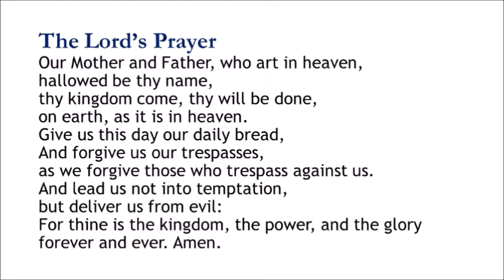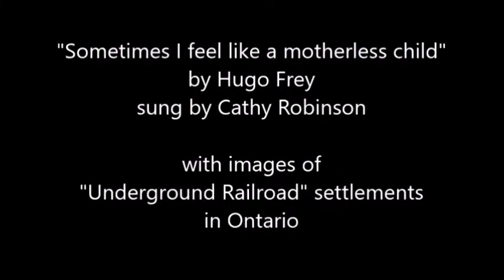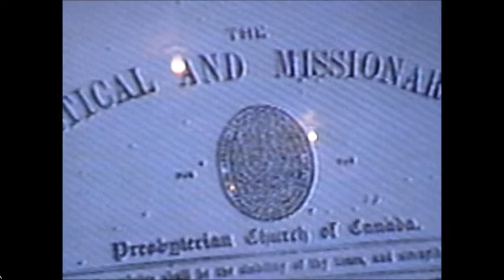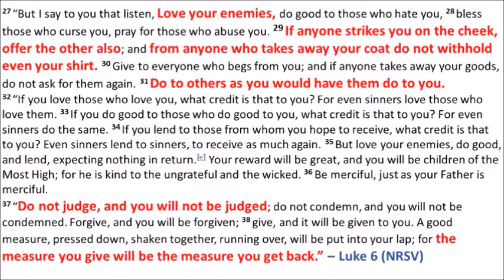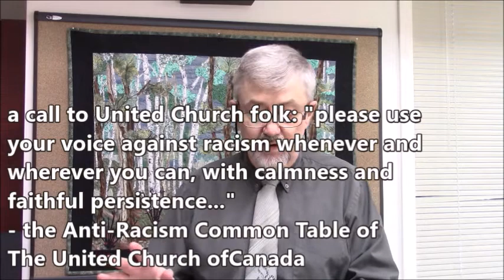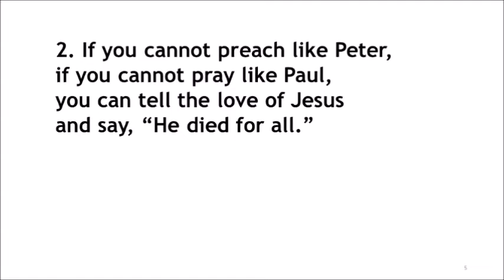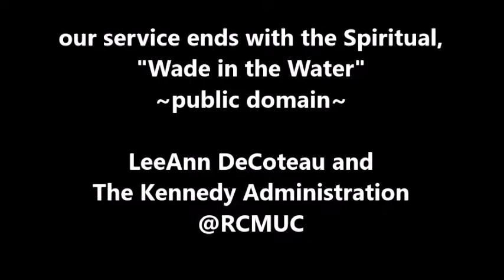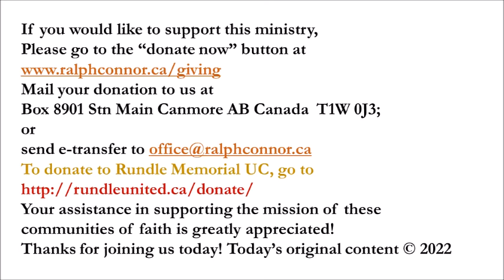20 Feb 2022 - United Church Worship- Ralph Connor Memorial, Canmore AB and Rundle Memorial, Banff AB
Welcome to Worship, in Black History Month.  This week we learn more about the Underground Railroad.
If you would like to financially support this Ministry, please check the slide at the end of the service.  Thank you for joining us today!!

Many thanks to the photo sources in "Sometimes I feel like a motherless child" - London Public Library, "United against Hate", City of Owen Sound, Hamilton Spectator, Spacing magazine, RCI, Facebook, and most especially The Canadian Encyclopedia.